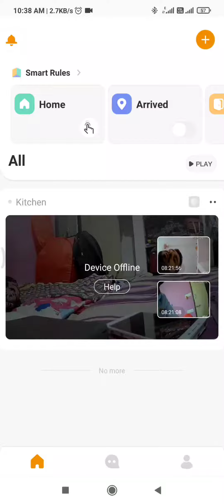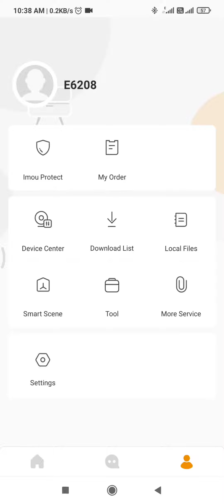How to Configure ranger 2 without internet. hotspot mode, AP mode,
How add ranger 2 without internet. hotspot mode, AP mode, imou camera. dahua imou camera. dahua ranger 2 camera